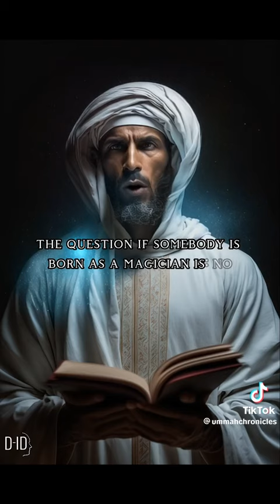Signs Of Black Magic According to Islam